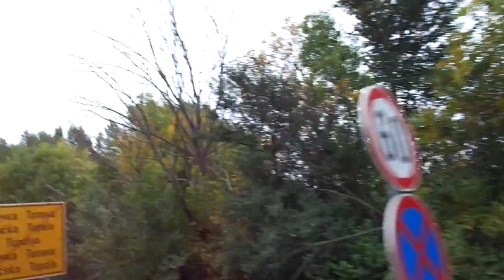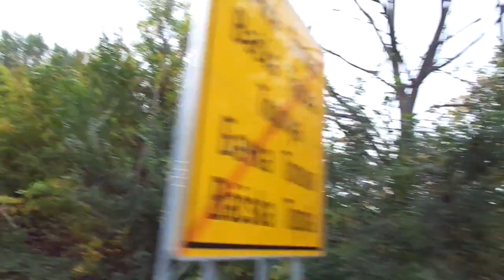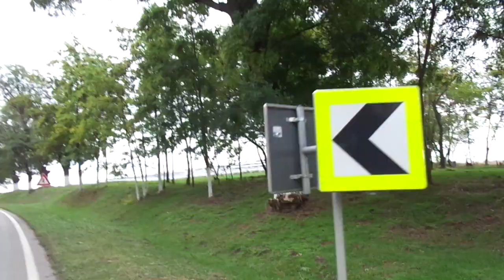Example Backa Topola city town grad